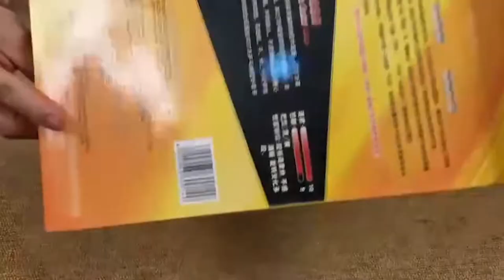Vợt bóng bàn 729 2040 thiết kế chắc chắn, giá tốt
Hãy luôn theo dõi và ủng hộ Thiên Trường Sport nhé!